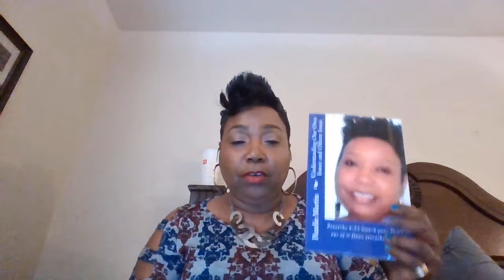THE BLAME GAME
Author Pearlie Martin teaches from her book and ask the question, "Are you Playing The Blame Game?"
website is     weecare1966.us